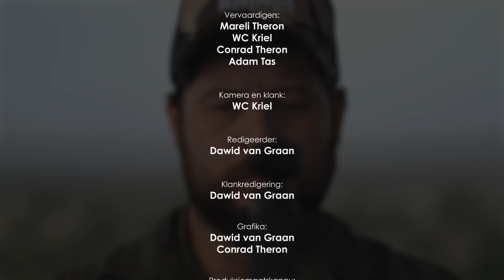Rikus de Beer en Regie jag saam met Adam Tas by Nahla Safaris | Byt & Buskruit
In hierdie week se episode van Byt & Buskruit jag Adam Tas saam met Rikus de Beer en Regie by die pragtige Nahla Safaris. Al was die weer nie heeltemal gunstig vir jag nie, maak die trio die beste daarvan en wys hul jagvaardighede, humor, en die skoonheid van die natuur. Van opwindende oomblikke in die veld tot lekker lag en geselligheid om die kampvuur, is hierdie episode propvol aksie, pret, en asemrowende tonele. Moet dit nie misloop nie – ’n jagervaring vol onverwagte verrassings en wonderlike herinneringe!

Byt & Buskruit Episodes 🎬:    /  @bytenbuskruit
Adam Tas op YouTube 🎤:    /    @AdamTasVEVO
Rikus de Beer op YouTube:   /   @Radioraps

Episode hoofstukke:

00:00 - Inleiding
04:05 - Skietbaan
11:04 - Jag
26:00 - Kosmaak
30:40 - Dricus du Plessis